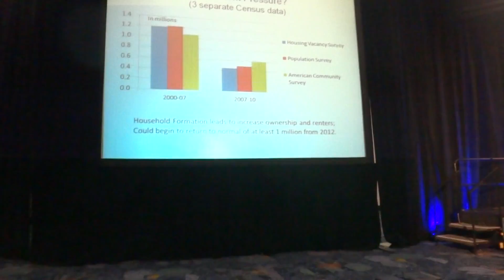На одной из сессий в США